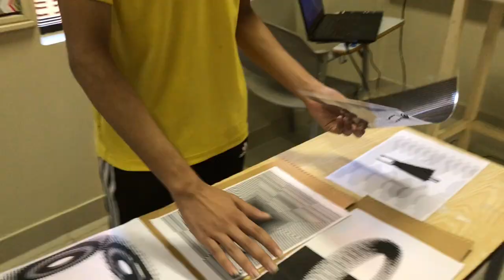SCHOOL EVENT VLOG | FOUNDATION PUBLIC SCHOOL | Maha and Fabi